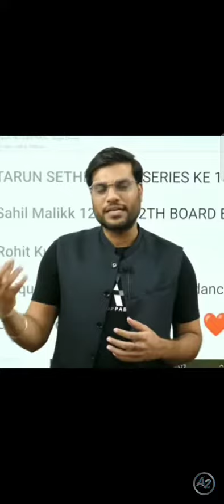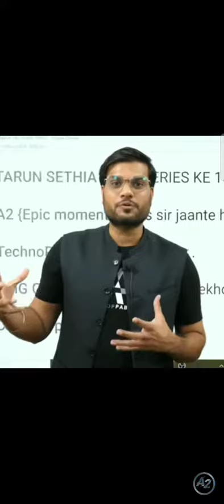🔴A2 SIR NE BECHA APNA CHANNEL 😮 |PROPERTY| a2sir @unknown girl